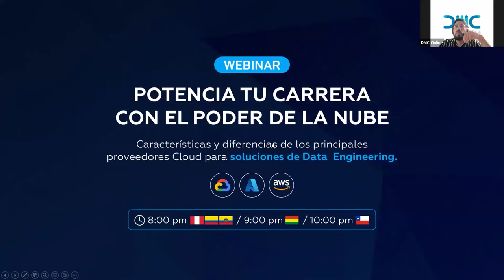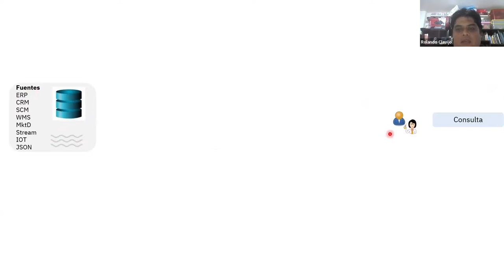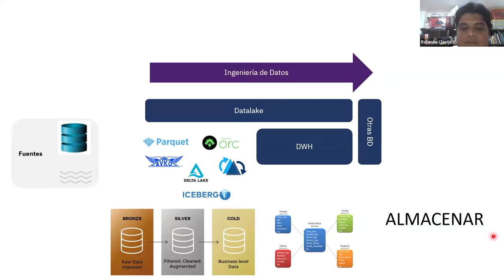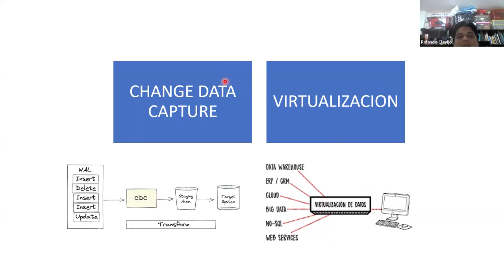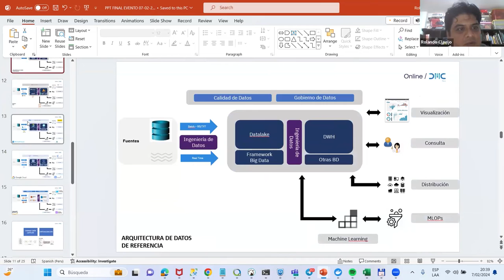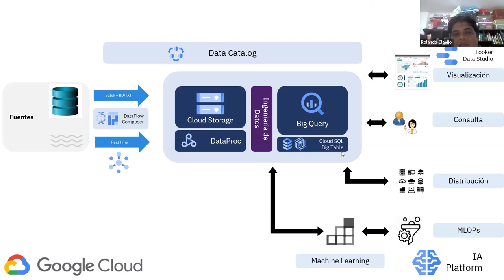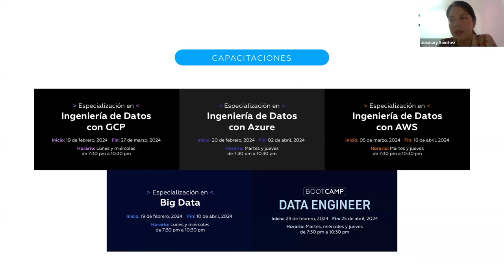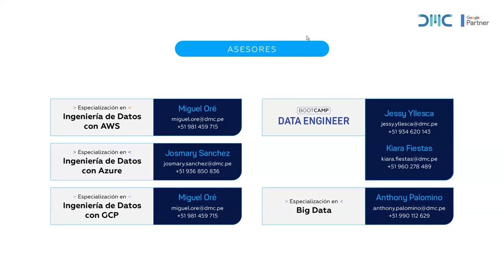Potencia tu carrera con el poder de la nube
Características y diferencias de los principales proveedores Cloud para soluciones de Data Engineering.